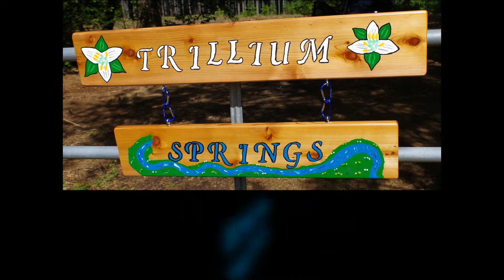20221022 Trillium Springs Update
Finishing the frame for the tent fly, installing the fly, and raising the tent.